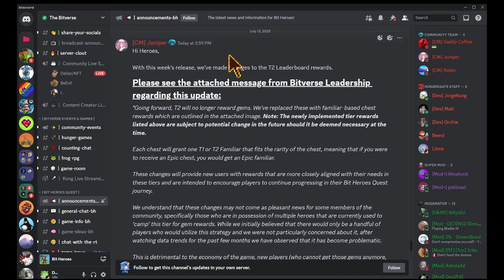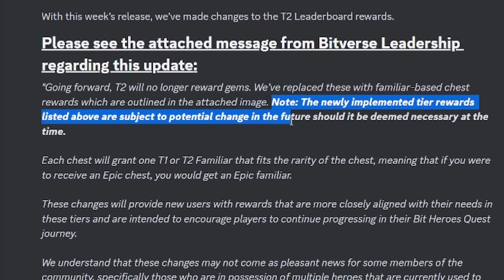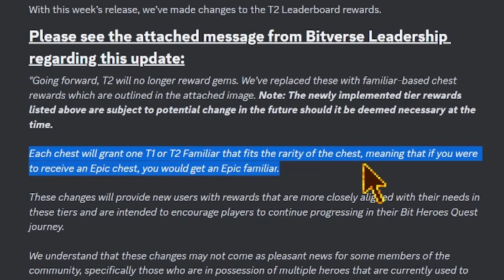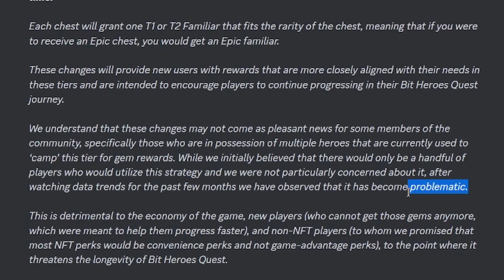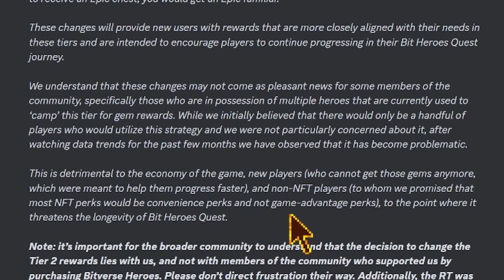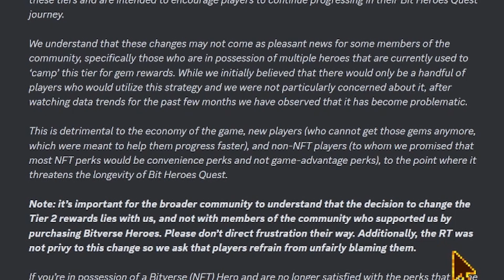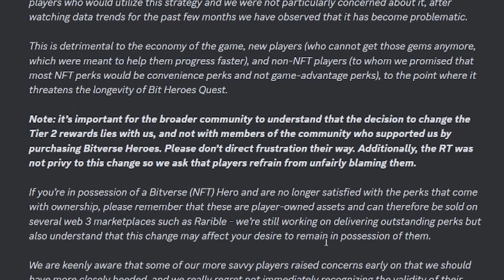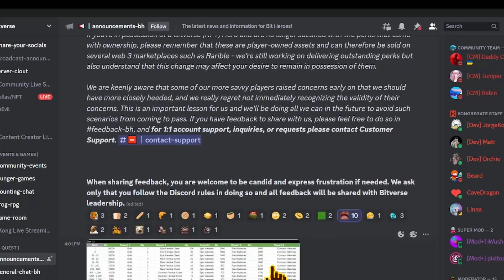Gem Crisis: Tier 2 Camping Rewards GONE in Bit Heroes Quest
In this video, I discuss the latest update in Bit Heroes Quest that has caused quite a stir among players. The controversial changes revolve around Tier 2 camping rewards, specifically the removal of gem rewards. I'll go over the official Discord announcement, and share my own reaction and thoughts on the matter.
Players who relied on Tier 2 camping for gem income are disappointed.
Join the discussion and share your thoughts on this update in the comments below.